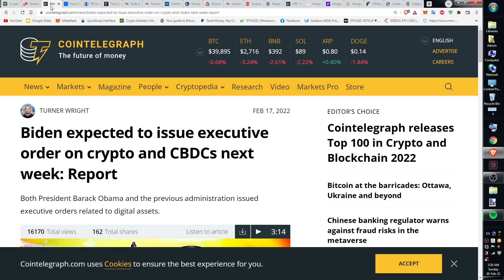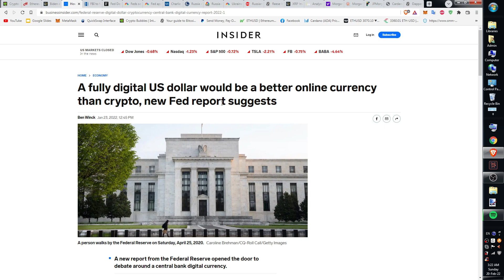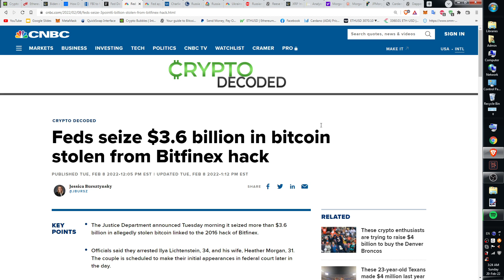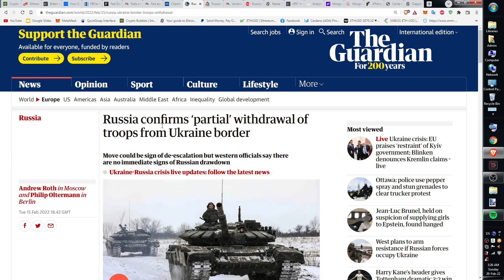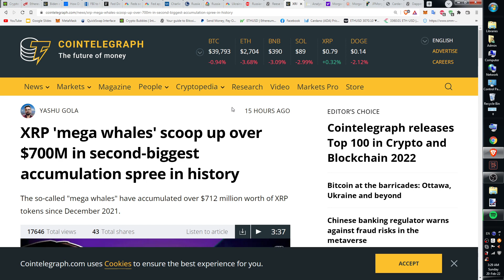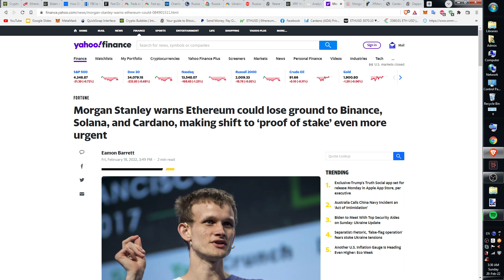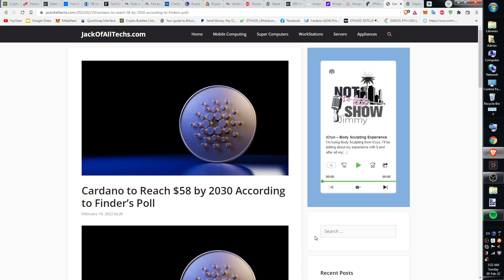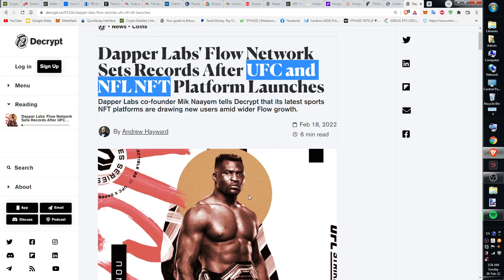CZEMU SĄ SPADKI? Fedsy Rosja Cardano ADA 58$ Wiadomości Bitcoin Ethereum BTC ETH Kryptowaluty Krypto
Czemu sa spadki o co dzodzi i jakie sa dobre wiesci pod koniec filmu pzdr